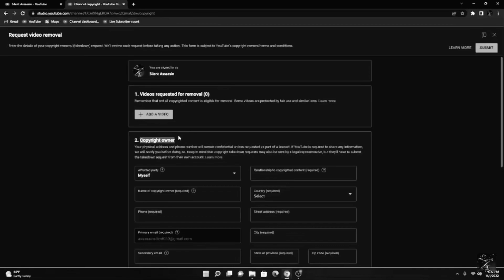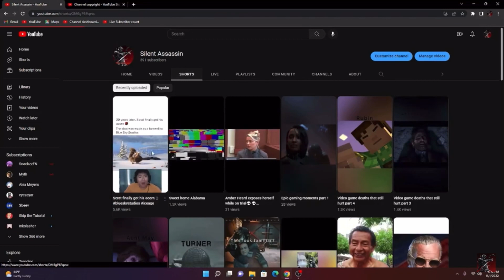How does YouTube Allow this?!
I can’t believe that YouTube allows people to reupload other creators videos.

@Broskies can you please work with me to resolve this